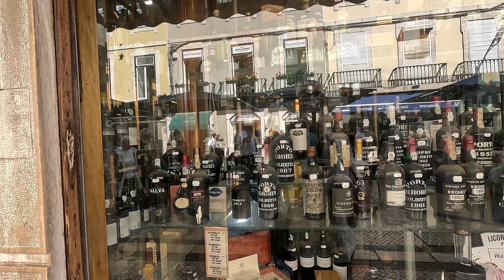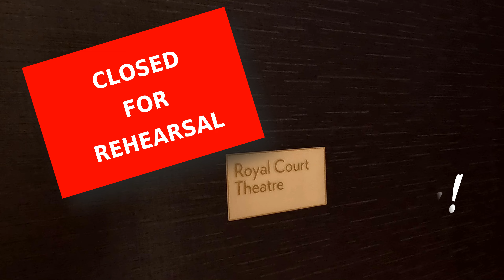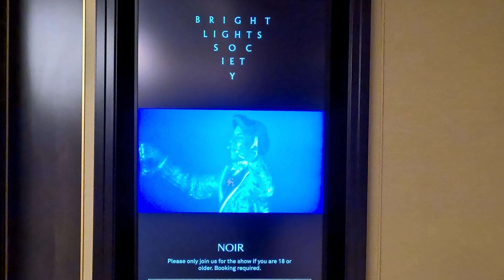QUEEN ANNE - The Maiden Voyage Part -3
QUEEN ANNE : The Maiden Voyage - Part-3. Her last port of call was Lisbon, Portugal. Passing under the Ponte 25 de Abril then coming alongside. She looked outstanding in the Portuguese sun as we stepped ashore to enjoy our day. Lisbon is a vibrant city with lots to discover.